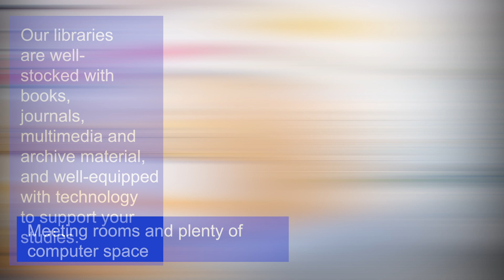Tour our library at Kedleston Road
It goes without saying that as a student, you’ll spend a lot of time using libraries. Ours are well-stocked with books, journals, multimedia, and archive material, and well-equipped with technology to support your studies. But importantly, they are also pleasant places to work.

Watch our short library tour of Kedleston Road for more information.